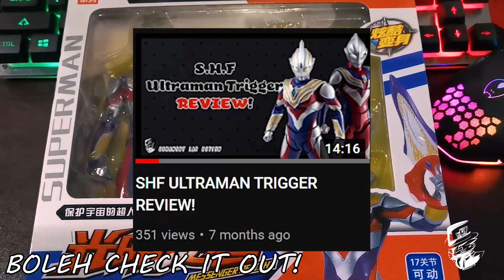ULTRAMAN TRIGGER UAF TAPI BOOTLEG??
video oleh : OL
disunting oleh : amer muhib

dah lama min tak beli pack pokemon ;")